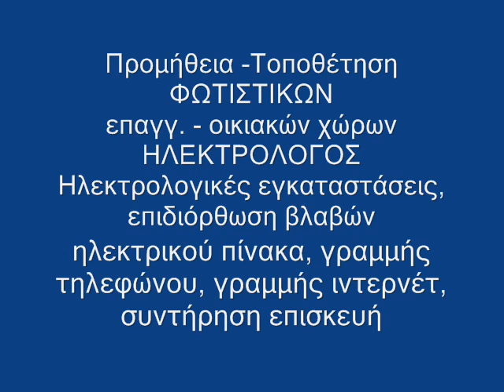Ηλεκτρολόγος Ζωγράφου 6947307590 Βλάβες Φωτιστικά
Προμήθεια -Τοποθέτηση φωτιστικών ΗΛΕΚΤΡΟΛΟΓΟΣ, Ηλεκτρολογικές εργασίες, Ταχεία επισκευή βλαβών, Εμπειρία Αυξημένων Απαιτήσεων, Ηλεκτρολογικές εγκαταστάσεις, Επιδιόρθωση βλαβών παντός τύπου, Ηλεκτρικού πίνακα, Γραμμής τηλεφώνου, Γραμμής ιντερνέτ, Συντήρηση επισκευή σε Βιοτεχνίες - Βιομηχανίες - Καταστήματα, Υψηλής τεχνολογίας, Πιστοποιητικά νέων παροχών, Ηλεκτρολογικού δικτύου, επαγγελματικών-οικιακών χώρων κλπ.

2